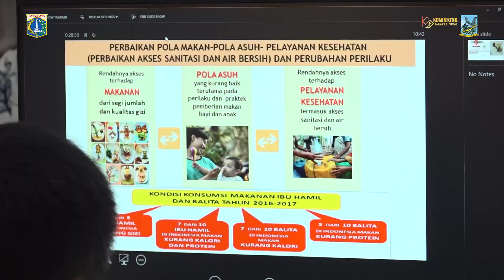Aksi 5 Stunting, Tingkatkan Kapasitas Tim Pendamping Keluarga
Wali Kota Administrasi Jakarta Pusat Dhany Sukma membuka kegiatan Aksi 5 yang berisikan pembinaan Kader Pembangunan Manusia (KPM) dan fasilitasi peningkatan kapasitas Tim Pendamping Keluarga (TPK) Tingkat Kota.

Menyoal intervensi terhadap stunting, Dhany menuturkan bahwa ada hal terpenting yang kadang terlupakan yakni, pola asuh orang tua terhadap anaknya, ini merupakan suatu hal yang sangat memengaruhi kelangsungan hidup balita.

Sementara itu, Kasudin PPAPP Kota Administrasi Jakarta Pusat Dwi Wahyu Riyanti menerangkan, peserta yang mengikuti kegiatan ini berjumlah 120 orang, dengan rincian tim pendamping keluarga tingkat kelurahan sebanyak 36 orang, kader pembangunan manusia tingkat kecamatan sebanyak 8 orang, SKPD dari bidang perubahan perilaku serta dari TP PKK Jakarta Pusat.

Penulis Naskah : Zaki Ahmad Thohir
Kameramen : Muhamad Aulia
Editor Video : Dwi Arif S
Pengisi Suara : Mutiara